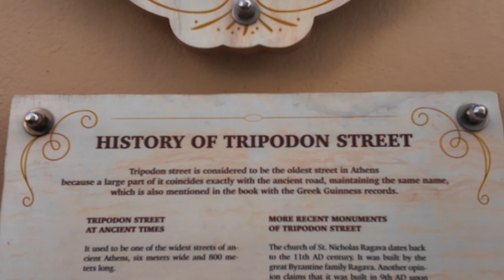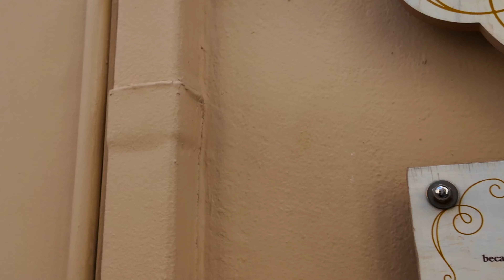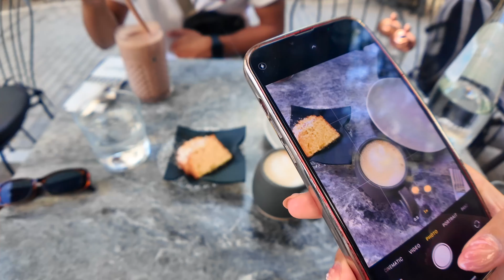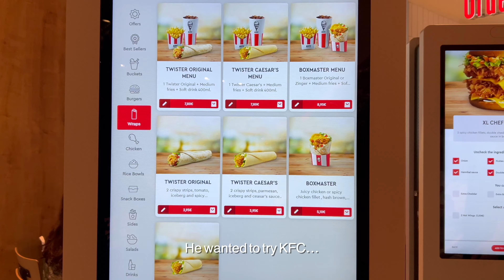dreamy travel vlog: Athens | lots of good eats, immaculate sights, and my bf shenanigans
Another travel diary in the books in the beautiful city of Greece. My inner Disney child is screaming!

All music and sound effects are not mine

Current sub count: 445( ´ ∀ `)ノ～ ♡
Filmed on iPhone 14 Plus, DJI Pocket 3

Connect w/ me 🌚:
Beli: @2kmxiiiv